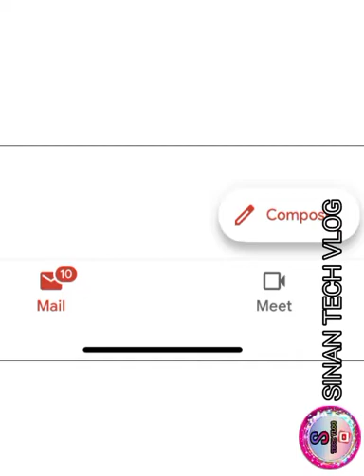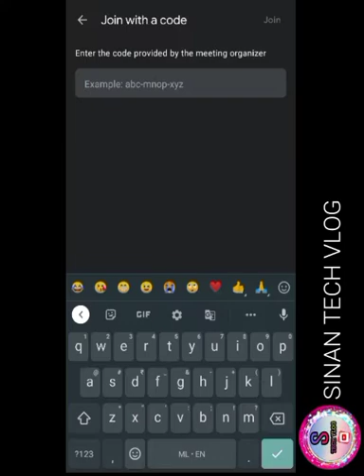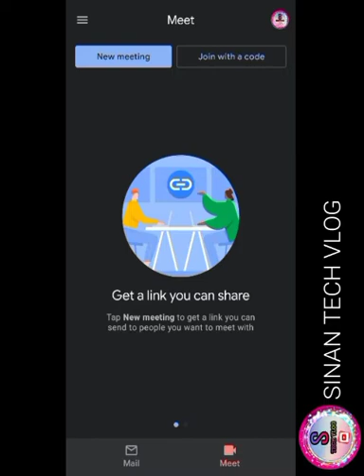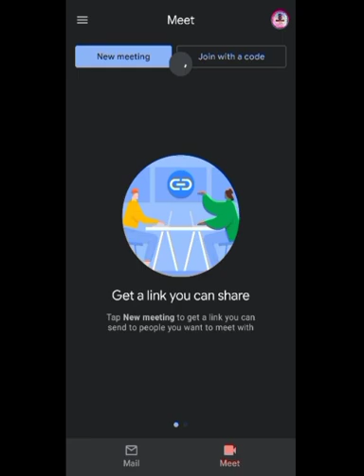Google Meet Dismissed | Problem solving Gmail Application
Gmail New Appdation | Google meet Dismiss .